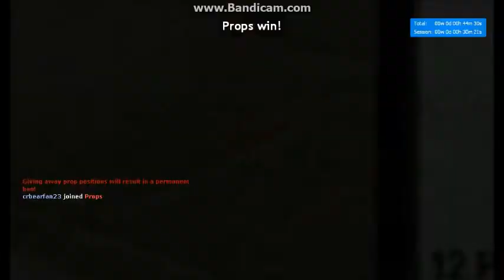BEST HIDING SPOT EVER! Prophunt Ep. 2